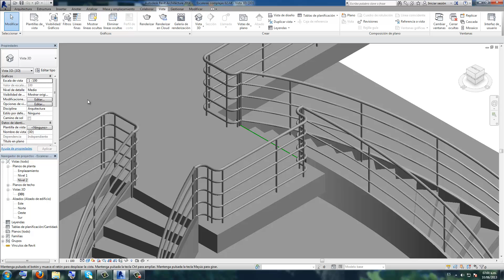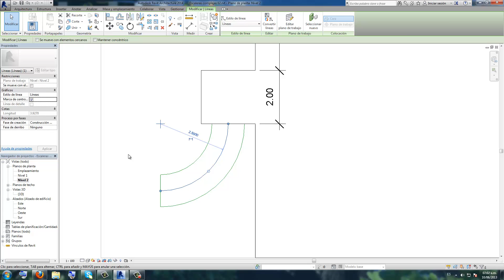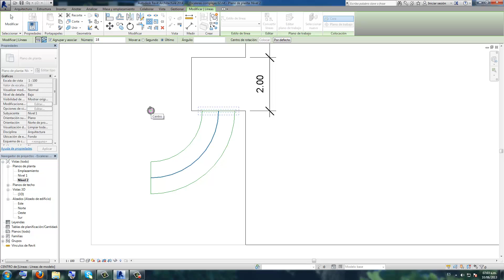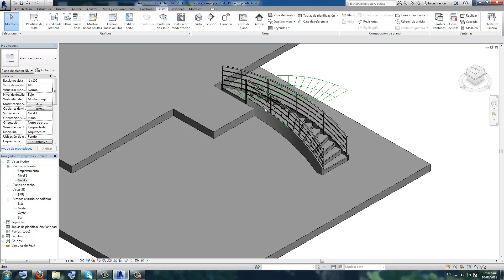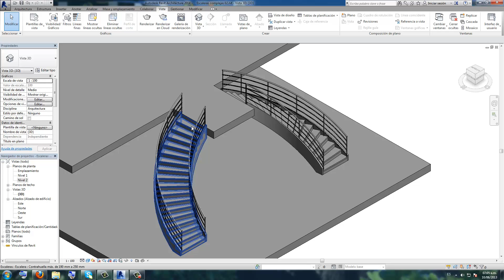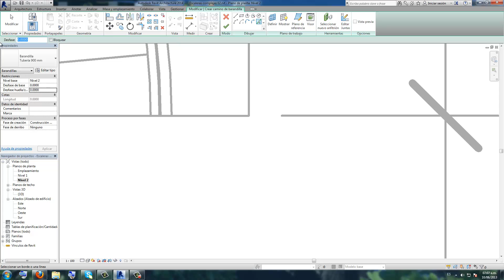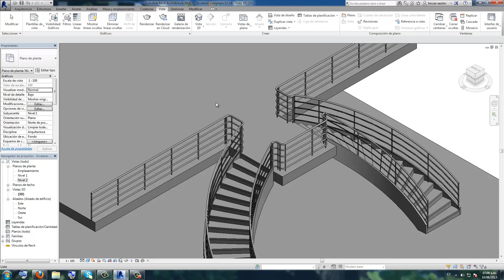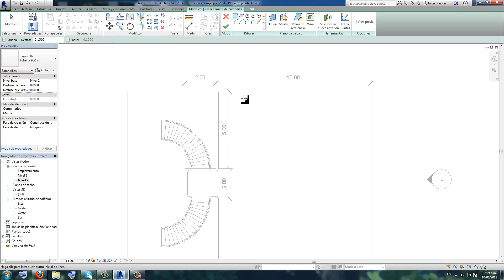REVIT 2014 Escalera curva y barandillas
En este sencillo y modesto video les mostramos como diseñar escaleras con recorridos de barandillas en REVIT ARCHITECTURE  2014.